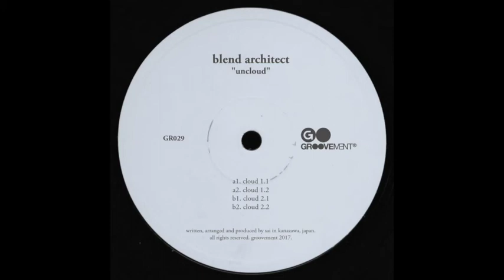Blend Architect - Cloud 1.1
[GR029]
Written, arranged and produced by Blend Architect in Japan.

Low quality audio resolution for streaming. This is a Vinyl Only edition.